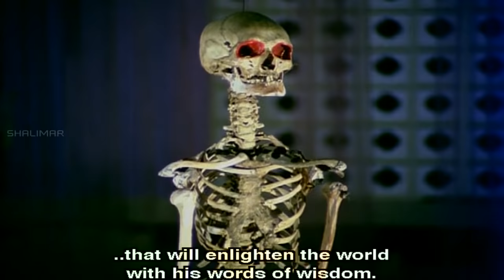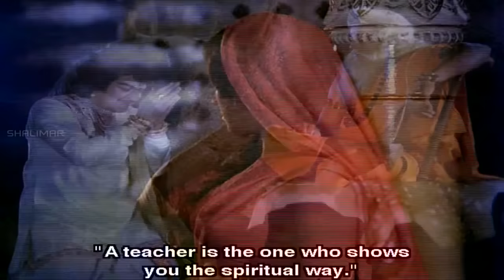Sri Madvirat Veerabrahmendra Swamy Charitra || Part 02/15 || N.T. Rama Rao, Balakrishna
Watch Part 02/15 From Srimadvirat Veerabrahmendra Swami Charitra Telugu Movie, Starring N.T. Rama Rao, Balakrishna, Allu Rama Lingaiah, Kanta Rao, Kanchana, Satyanarayana,Prabha, Directed by N. T. Rama Rao, Produced by N. T. Rama Rao and Music Susarla Dakshinamurthi.